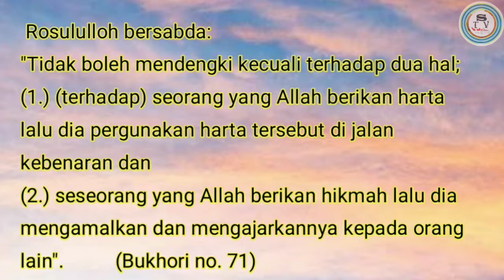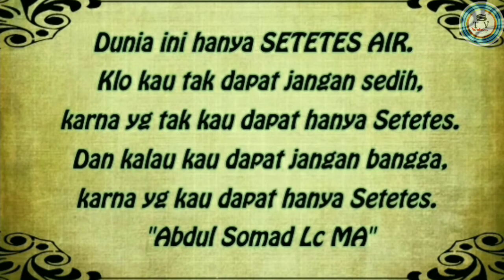Kenapa Laki2 dapat lebih banyak 2.Harta" PUSAKA" Minangkabau 3.Sertifikat atas nama istri 4.PREMAN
Ustadz Abdul Somad Series

Eps. 42
1.Kenapa Laki2 dapat lebih banyak
2.Harta" PUSAKA" Minangkabau
3.Sertifikat atas nama istri
4.Ada PREMAN dlm WARISAN